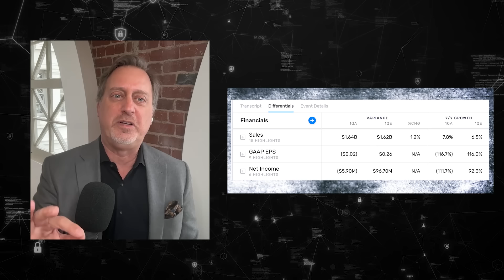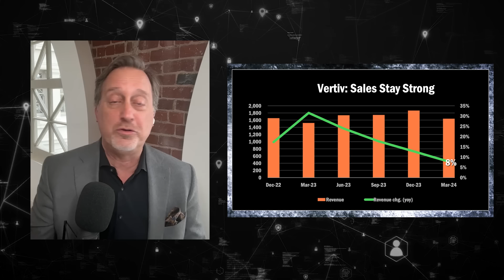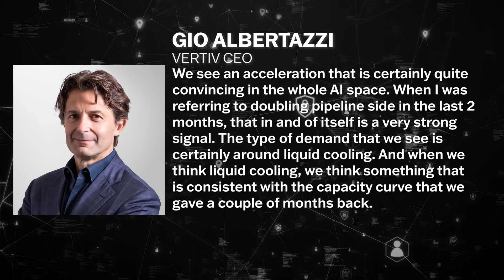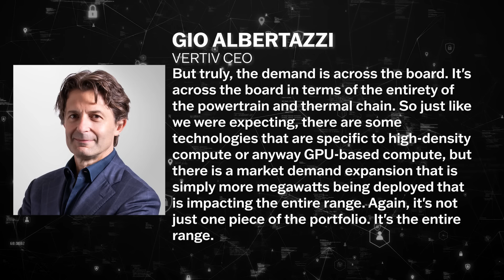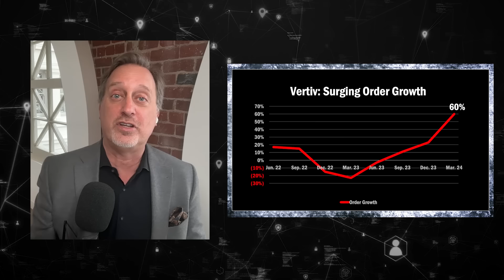Drill Down Earnings, Ep. 75: A quick look at Vertiv ($VRT) and its Q1 earnings report.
A rapid-fire, insightful look at breaking earnings from Vertiv ($VRT) as we hear from CEO Gio Albertazzi.